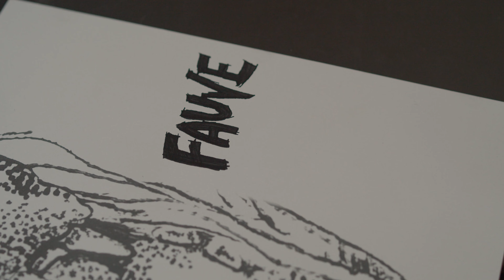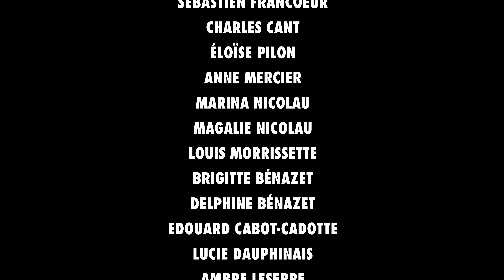Projet d'Intégration, Hiver 2023, Équipe 1.3 : Une omelette pour Godot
Court métrage réalisé dans le cadre du cours Cinéma et médias, projet d'intégration du programme Arts, lettres et communication du Collège Jean-de-Brébeuf.